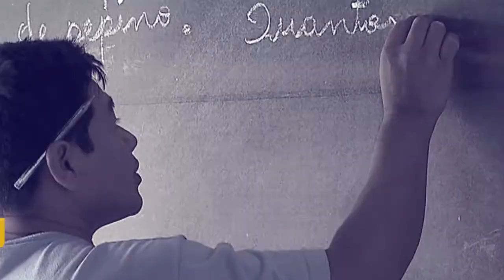Projeto Sirius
Por Dentro do Governo - 13.03.18: Ao participar do programa  Por Dentro do Governo, o ministro da Ciência, Tecnologia, Inovações e Comunicações, Gilberto Kassab, destacou  a importância do  Projeto Sirius, em Campinas, São Paulo, que será a maior e mais complexa infraestrutura científica já construída no País.